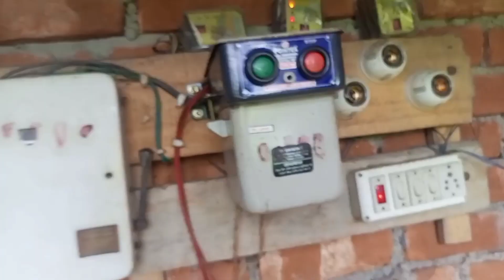গ্রামের সুইমিংপুল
THANK YOU SO MUCH FOR WISHING